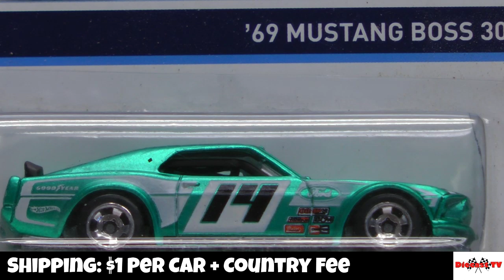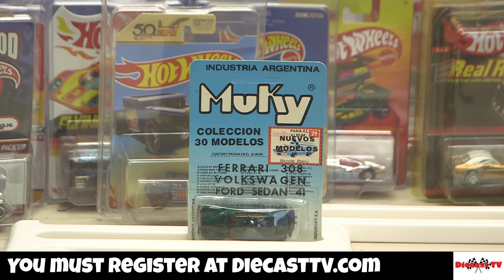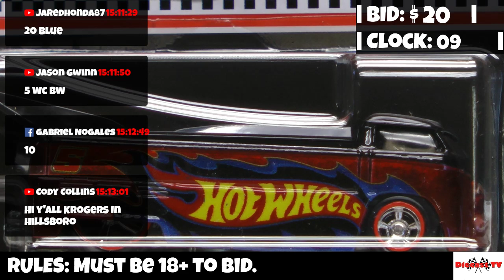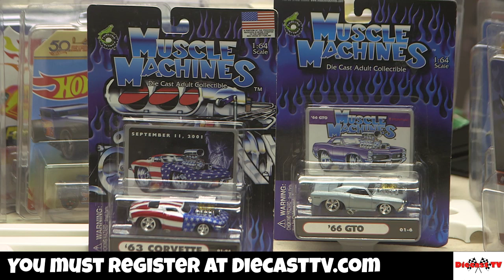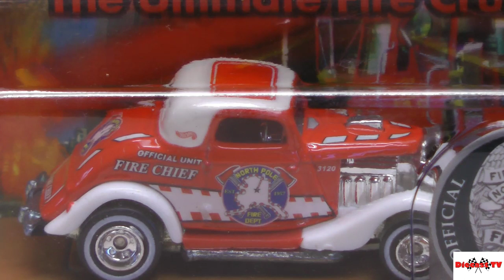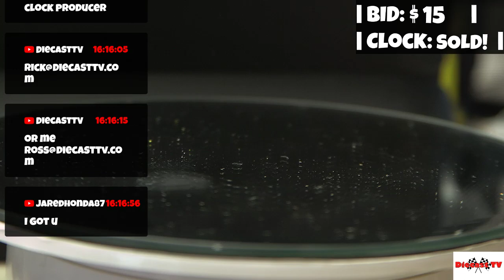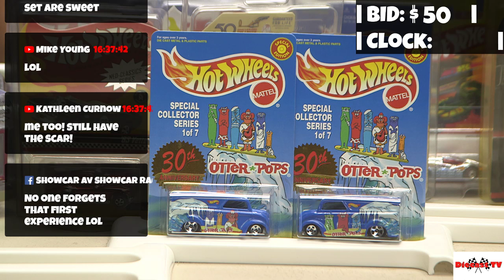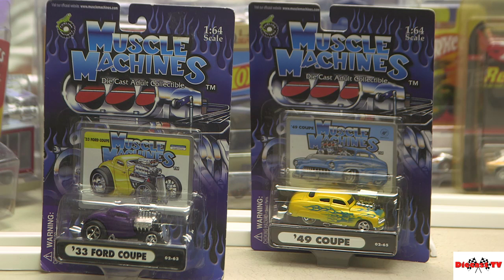Diecast TV Afternoon Show With Rick! Live Diecast Car Auction